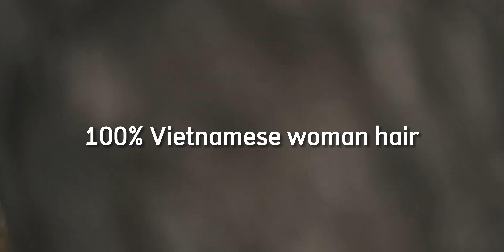BIG G Hair | #1 Reputable Vietnamese Human Hair Wig And Bundles Online Store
BIG G Hair is your #1 reputable store for Vietnamese human hair Wigs, Bundles & Closure and Frontal. We specialize in offering high-quality, natural-looking hair that caters to your unique style and preferences. With a focus on product quality and customer satisfaction, we provide the best in Vietnamese hair. Discover the beauty with BIG G Hair today!
- Address: 3A Building, 82 Duy Tan st, Dich Vong Hau ward, Cau Giay Dist, Hanoi City, Viet Nam